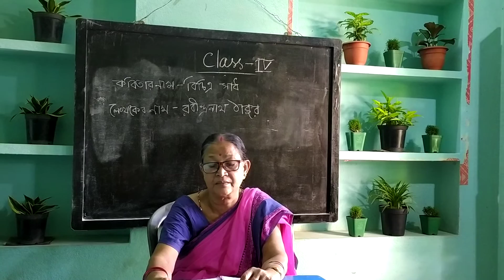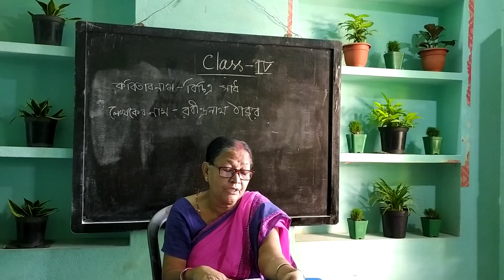Class-4_Bengali_Bichitra_swad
Bichitra_swad